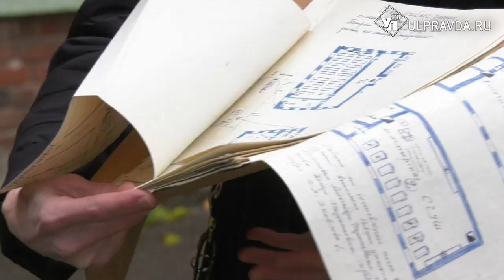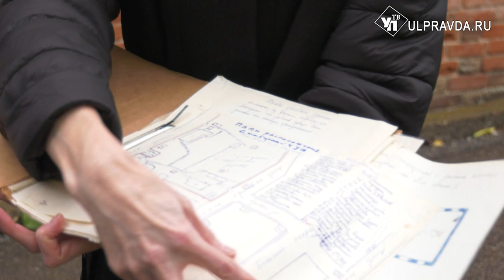Да будет сад! Кто и почему в музее деревья сажал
В Музее-заповеднике «Родина В.И. Ленина» прошла презентация проекта «Сад. Возрождение».